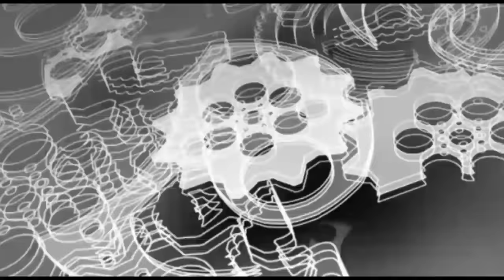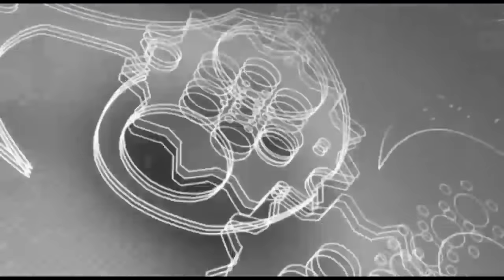非人类？前五跳结束只排在第四，结果女飞人最后一跳爆发逆转破纪录了，对手都绝望了